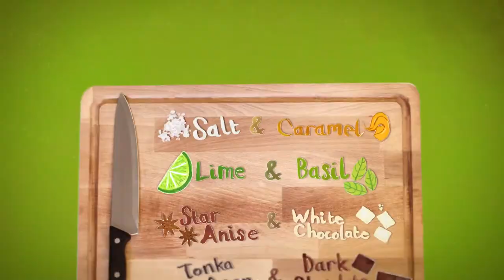Gu's 10 Year Pud